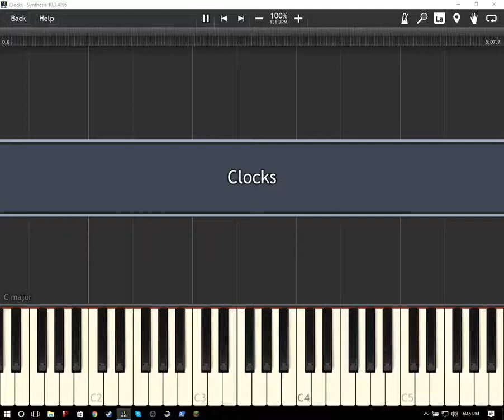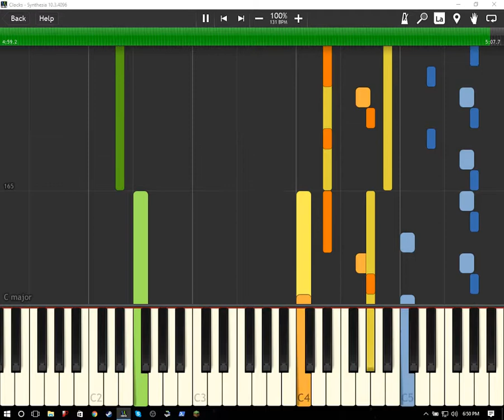Coldplay Clocks Midi cover